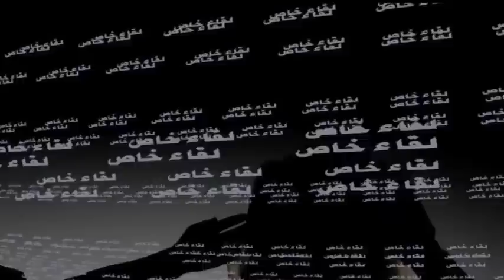لقاء خاص مع المحامي والخبير في القانون الدولي سعد جبار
وفيه.. طرحت محاور عدة.. بدءا بالجبهة الاجتماعية.. مرورا برسالة بوتفليقة الأخيرة.. التي وصف فيها المعارضة بشتى الأوصاف.. ثم مسألة التغيير والحريات.. والانتقال الديمقراطي.. نهاية بالفساد الذي لم يترك قطاعا إلا وتسرب إليه...